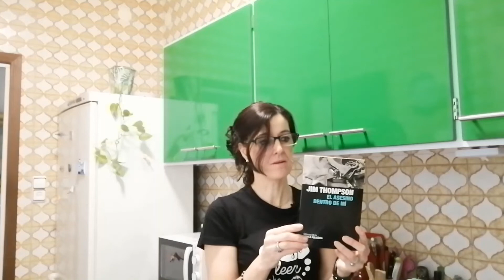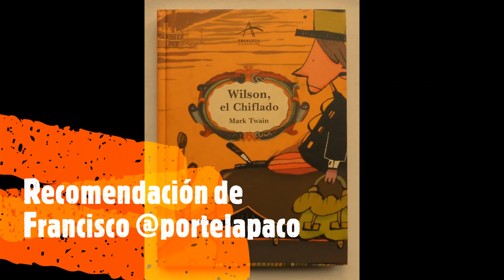Sant Jordi 2020. Vídeo 2.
Vídeo 20. Segundo vídeo breve dedicado al día especial de Sant Jordi en Cataluña que nos perderemos debido al confinamiento que sufre España.
Recomendaciones de dos seguidores en Twitter.